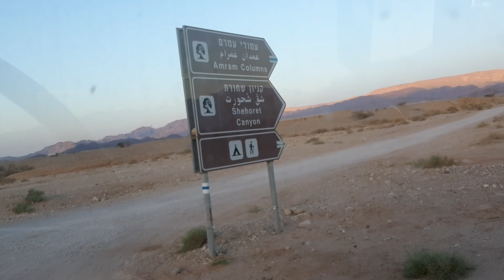Bus is running through the Arava desert, Eilat, Israel 13 April 2019, Milap Tours